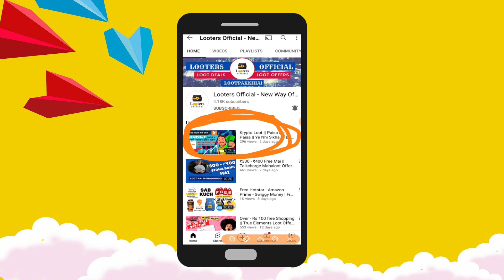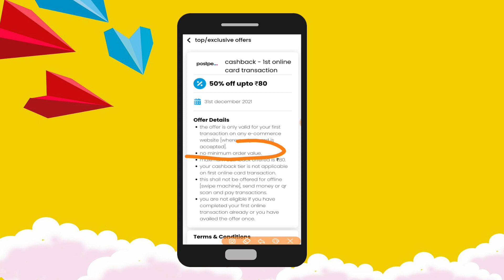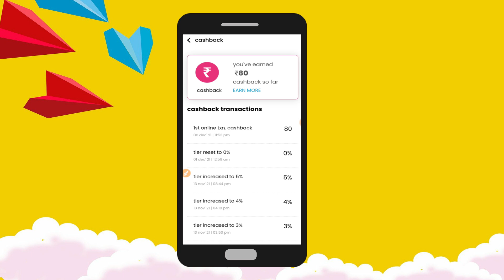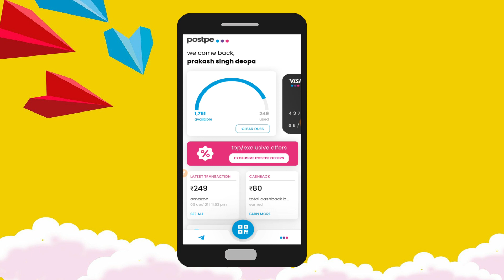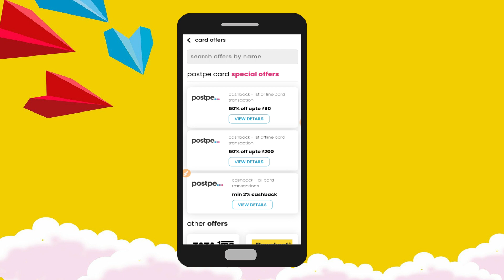Free Rs 80 Cash Loot || Postpe Loot || Cashback Loot Offer || By Looters Official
Hey Looters

Ye Video Loot Video hai To end Tak Poora Dekhna...

Free Ki Earning Ho jayegi...

Looters Official™ - Best Loot Deals

or Search lootersofficialchannel

LOOTERS OFFICIAL
lootersofficial